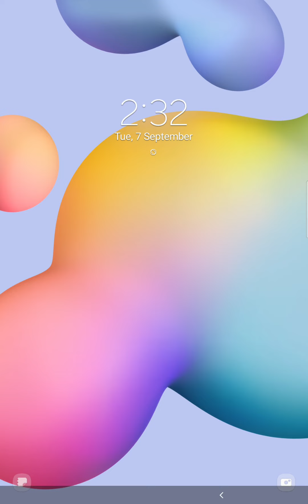Doll Designer ⛄🧸❄🧚‍♀️ Gameplay - Walkthrough Part 4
Dynamite outfit challenge.

Today you’re the ultimate doll designer and you need to design a doll that steals the show! There are so many artistic decisions to make, you have no time to lose!

Let’s go shopping and choose her style! It must be classic and chic all at the same time. Work your sense of style and the best of your fashion skills to put together a killer outfit! Match the colors and create an artistic combination of OOTDs for your picture-perfect doll!

This is a fun and creative game, that will test your skills of fashion, sense of style and attention to detail. Create a full makeover for the doll and impress everyone around!

The main features of the game include:

Design the Doll
You’re the sole designer of the doll, do your best.

Go for Shopping and Create a Killer OOTD:
Work the best of your fashion skills and create outfits, that turn heads!

Color the Outfits
Work your sense of style and use color combinations that steal the spotlight.

Design your dream doll now!